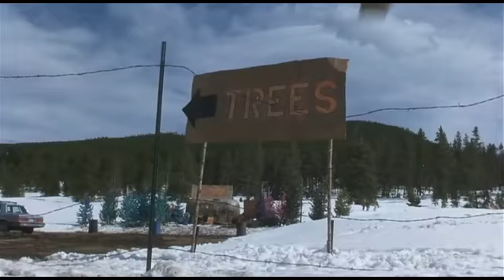"All I Want For Christmas Is You" - Olivia Olson - Christmas movie montage